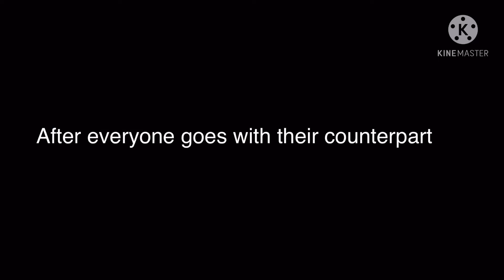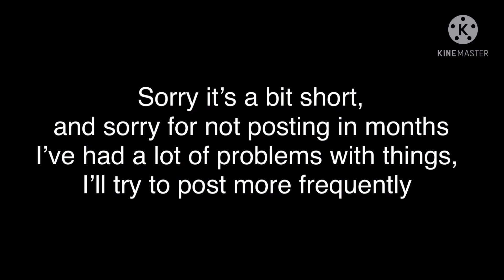We meet our au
IM SO SORRY FOR MOT POSTING IN MONTHS
I’ve had way to many problems with things and school doesn’t make it better Ovo
anyways I’ll try to post more,

Song-Amygdala’s Rag Doll